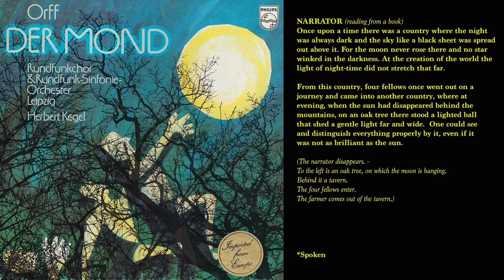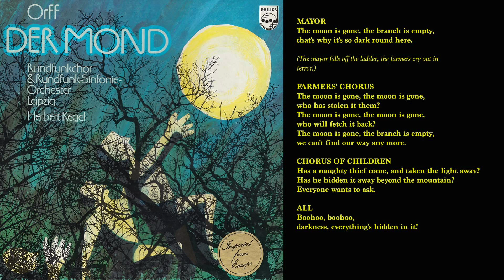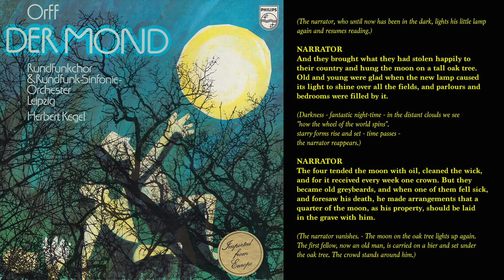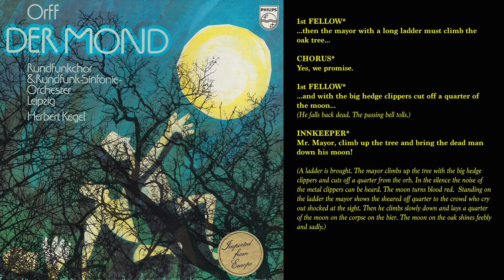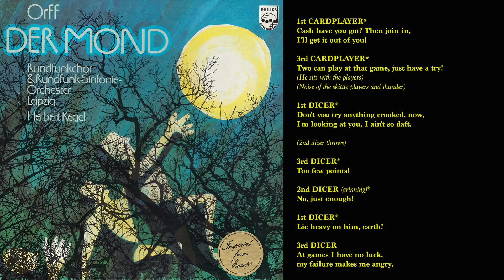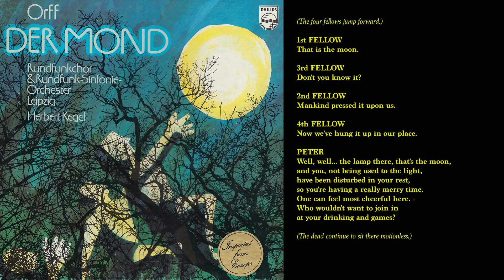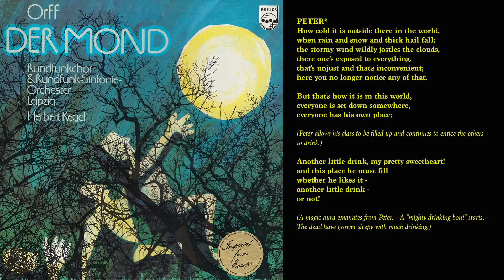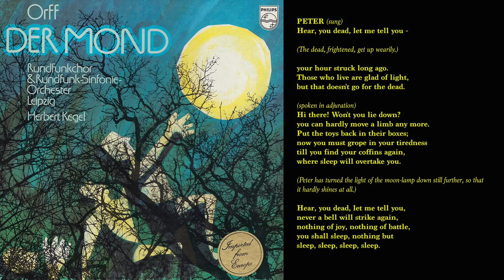Orff: Der Mond (Kegel)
Hebert Kegel: Radio Symphony Orchestra of Leipzig

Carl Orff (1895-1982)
Der Mond (1939)

Narrator: Eberhard Büchner, tenor
Four fellows, who steal the moon:
  Fred Teschler, bass
  Horst Lunow, baritone
  Helmut Klotz, tenor
  Armin Terzibaschian, bass

A farmer:* Wilfried Schaal, baritone
A mayor:* Hans-Joachim Hegewald
A landiord:* Paul Glahn
An old man called Peter, in charge of order in Heaven: Reiner Süss, bass

People drinking at the inn who have the moon stolen from them:
Radio Chorus, Leipzig

People who enjoy having the stolen moon and who bury the dead:
Radio Chorus, Leipzig

People long dead and wakened by the moon:
Radio Chorus, Leipzig
Hans-Joachim Rotzsch, tenor
Gerd Gütschow*
Paul-Adolf Neiss*
Fred-Arthur Gepert*

Chorus Master: Horst Neumann
Radio Symphony Orchestra, Leipzig
Directed by: Walter Zimmer

* Speaking parts